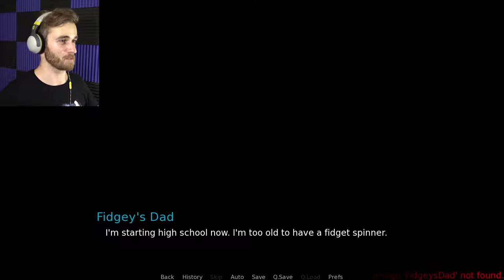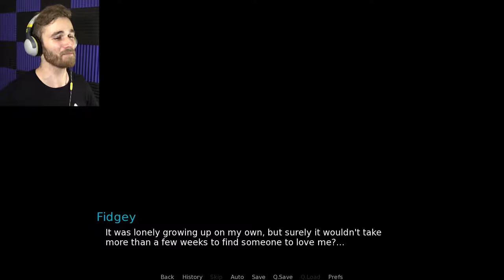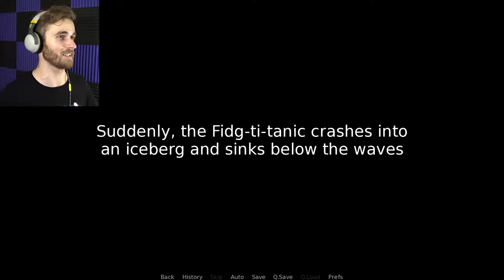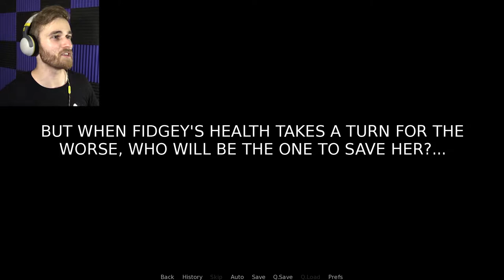WHAT NEXT?! | Date A Fidget Spinner 2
Love rivals, love rivals and more LOVE RIVALS! Will we ever win the heart of the beautiful Fidgey?! FIDGETY FOO IF I KNOW

Fidgety Foo = 1